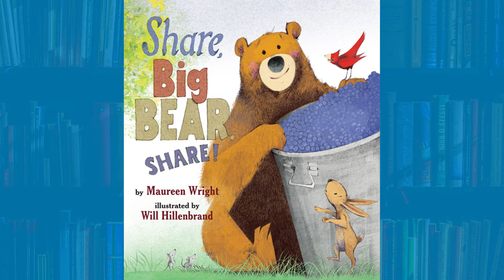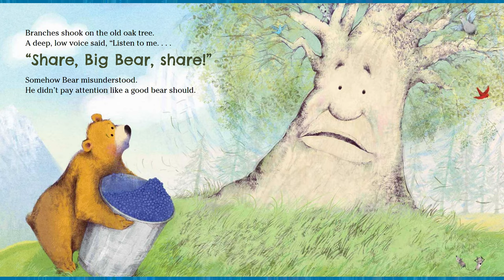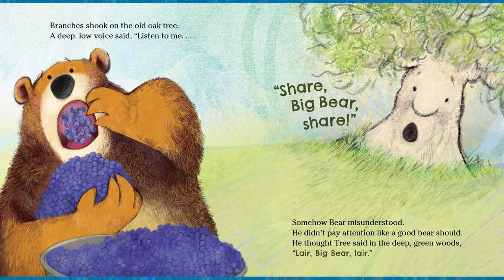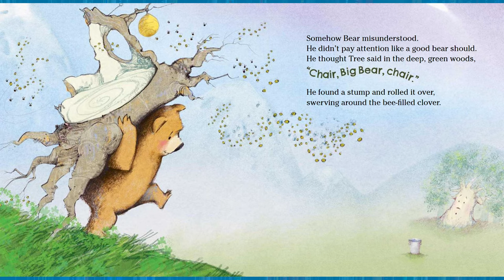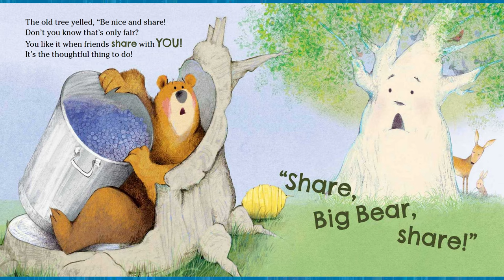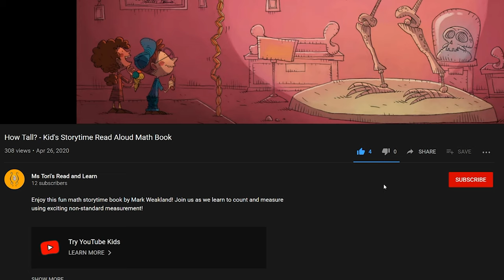Share Big Bear, Share! By Maureen Wright - Kid's Storytime Read Aloud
Share Big Bear, Share! The old oak tree said in a deep rumbling voice.

Big Bear is back and is having more misunderstandings when being told what to do. He is lounging around eating all the berries, without sharing with any of the other animals!

The old oak tree keeps telling him to share, but he keeps misunderstanding him, and has more wacky adventures!

Join us as we see what bear will do, and if he will ever share his blueberries!

This book is written by Maureen Wright, who shares a great lesson about why we should share!